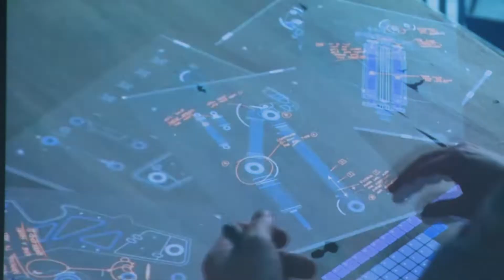Charla “Hacia 6G: Motivación y Nuevas Tecnologías”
En la charla se trató la tecnología 6G a ser desarrollada durante la próxima década. Se presentó algunas tecnologías y conceptos de punta con potencial para ser aplicadas en 6G.